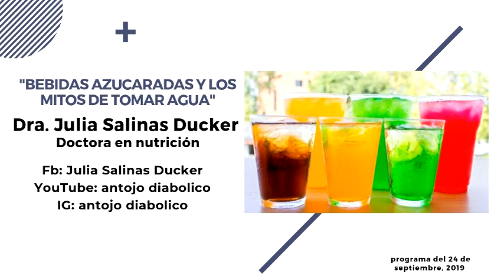Mitos de las bebidas azucaradas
En HablandoDeMamáAMamá Radio nos acompañará la Dra. Julia Salinas Ducker, Doctora en Nutrición, para hablar sobre "Bebidas azucaradas y los mitos de tomar agua (Hidratación)".

Programa del 24 de septiembre, 2019

Hablando de Mamá a Mamá de lunes a viernes en 1470 AM a las 15:00 hrs y